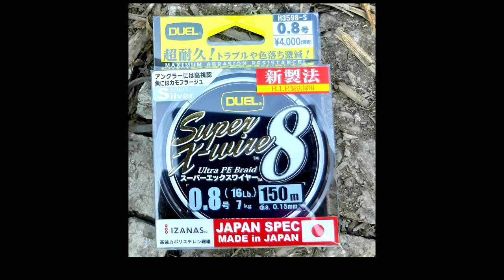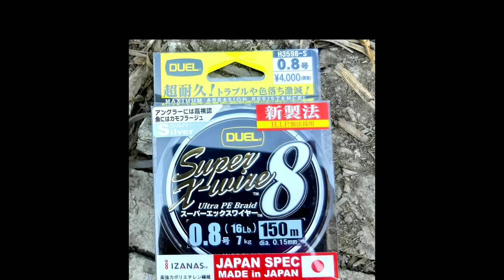ตกปลากุเลา 4K 60p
Steez Namiki  Pixy04 Tsurinoya
Duel pe 0.8